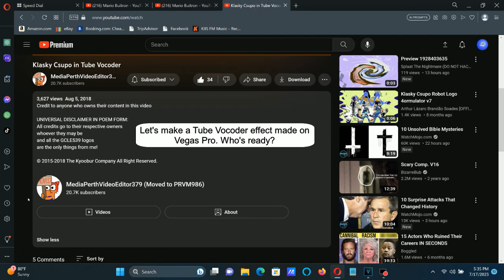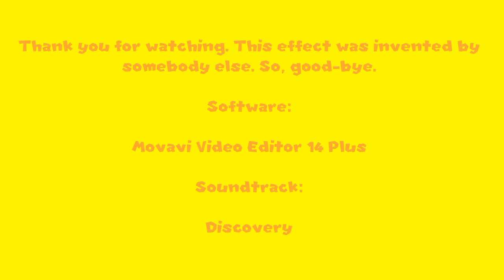How To Make Tube Vocoder On Vegas Pro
How To Make Tube Vocoder:

(VideoFX)

1st: Active Camera (NewBlue) - Seesaw

2nd: Gradient Map - Tube Vocoder

[0 1 2 3]

0; R: 255, G: 110, B:   0, A: 255
1; R: 255, G: 255, B:   0, A: 255 (Yellow)
2; R:   0, G:   0, B:   0, A: 255 (Black)
3; R: 100, G:   0, B: 128, A: 255

(AudioFX)

1st: Vibrato - [Sys] Vibrato 2

2nd: tb_grumblebum - init

3rd: Effect (Orange Vocoder) - Tube Vocoder

Keyboard

A White Key:

1st White Key

A Black Key:

9th Black Key

Klasky Csupo in Tube Vocoder
3,623 views  Aug 5, 2018: